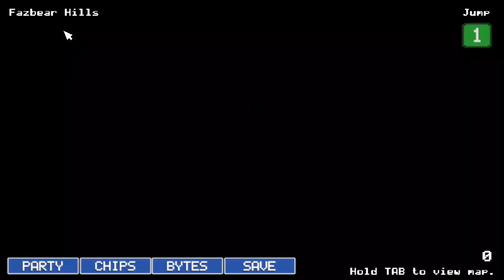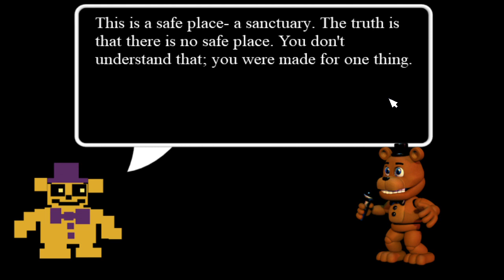FNaF World Part 1